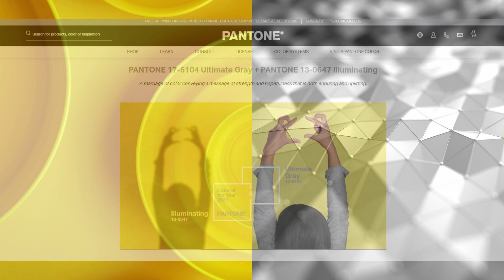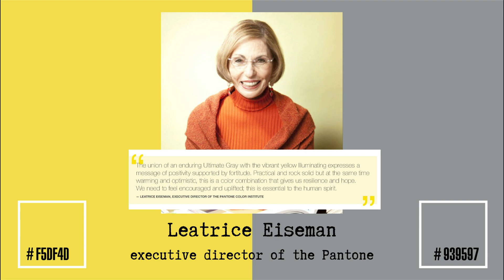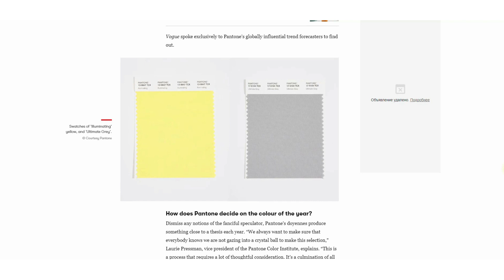WHO AND HOW CHOICES COLOR OF THE YEAR? WHAT IS A COLOR OF 2021? WHAT IS A PANTONE? EXAMPLES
Hey, guys! Today I'm going to show colors of the year 2021, tell you who and how choose those colors. What is a Pantone and examples of designs with new colors trends 2021

Hey, guys! My name is Elena. I'm a graphic designer and vector artist with 10 years experience in design based in Herceg Novi, Montenegro. My aim is to help you make first steps in Adobe Illustrator and inspire you to become a graphic designer . The mane focus here is based on Adobe illustrator tutorials for beginners. And also I have tutorials witch are called "Easy way to...". They are helped you to make something faster and easier in Adobe Illustrator.

This's the Adobe Illustrator tutorial for beginners.